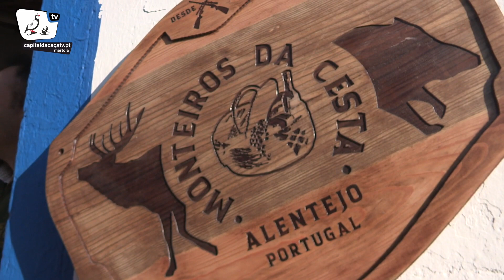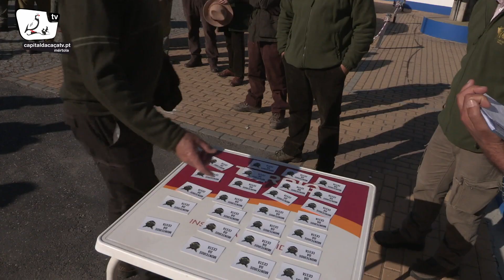Montaria da Serra de Pernilhas (2020)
Montaria da Serra de Pernilhas realizada em fevereiro de 2020. As localidades mais próximas desta mancha de caça maior, são as aldeias de Corvos e Corte Sines. O restaurante onde foi servido o pequeno almoço e almoço desta montaria, foi o restaurante "A Paragem" em Corvos.